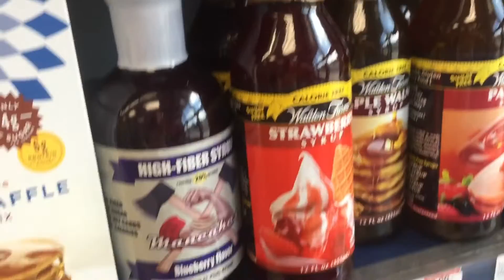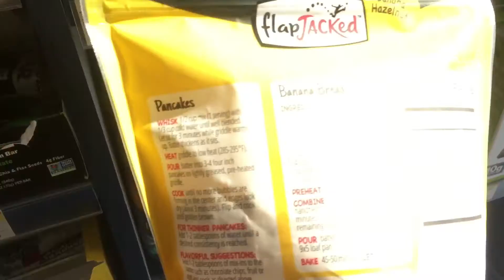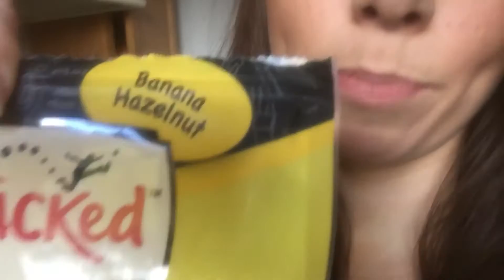My #1 FAT LOSS Tip